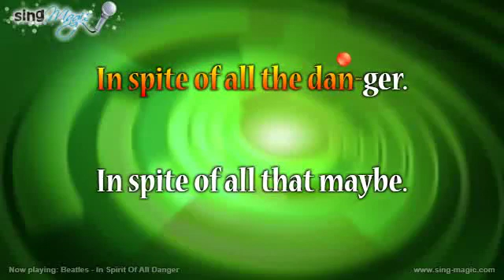Beatles In Spirit Of All Danger karaoke version instrumental